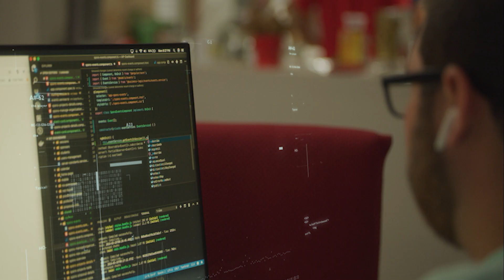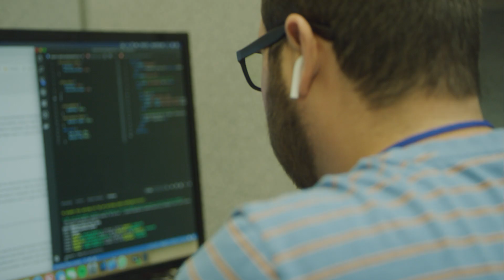Google Tech Exchange Scholars: Meet Fernando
Fernando Rodriguez is a student at the University of Puerto Rico at Mayagüez. He doesn't just code because he likes computers — he enjoys solving problems. To better understand some of the biggest problems the tech world is looking to solve, he ventured to the Silicon Valley to join Google Tech Exchange, which brings students from various Historically Black Colleges and Universities (HBCUs) and Hispanic-Serving Institutions (HSIs) to the Google campus in the Bay Area to immerse them in the tech world during their junior year of college.